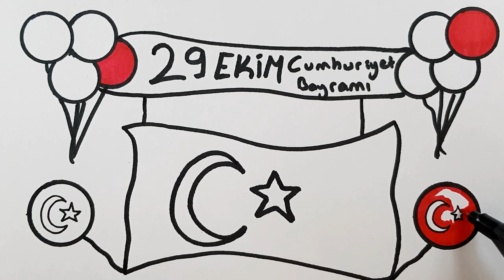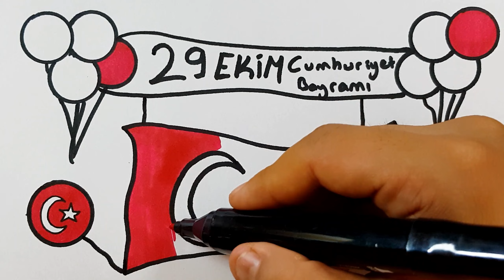29 EKİM ÇİZİMLERİ - 29 EKİM RESMİ NASIL ÇİZİLİR - KOLAY 29 EKİM ÇİZİM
29 ekim cumhuriyet bayramı resmi çizimi 29 ekim cumhuriyet bayrami cizm cumhüriyeti bayramı resimleri çizimleri resim ile ilgili cizimler